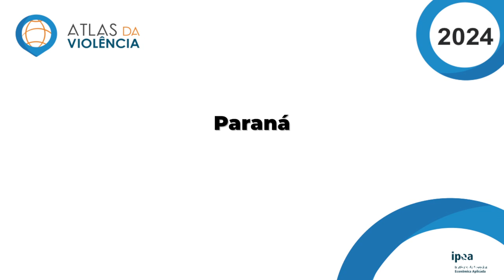No Paraná, taxa de homicídios cai 31% em uma década no estado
Segurança: Paraná, tem a maior redução do Sul do Brasil, no número de homicídios, em 10 anos, a taxa é de 31%.